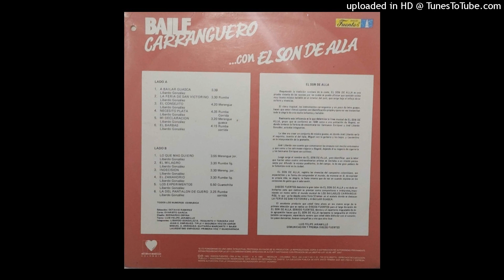04 Necesito plata